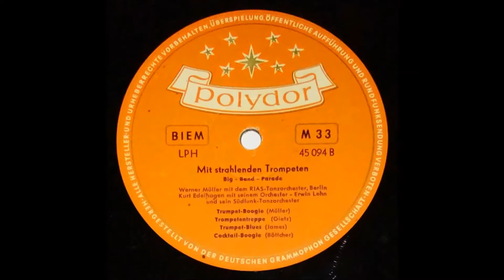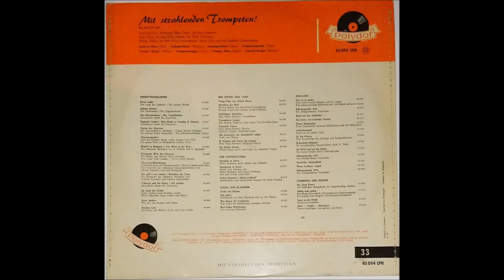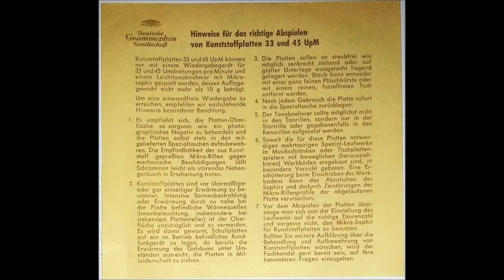WERNER MÜLLER & RIAS TANZORCHESTER "Trumpet Boogie" Deutsche POLYDOR 1956 Swing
Aus der POLYDOR-LP 45094 LPH  "Mit strahlenden Trompeten"  / 1956 .
Big Band Swing Instrumental .